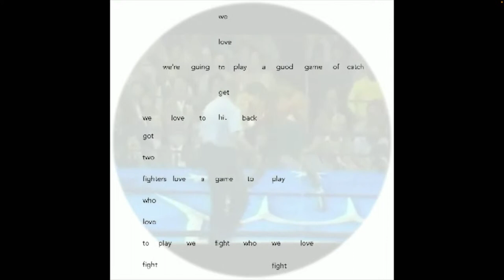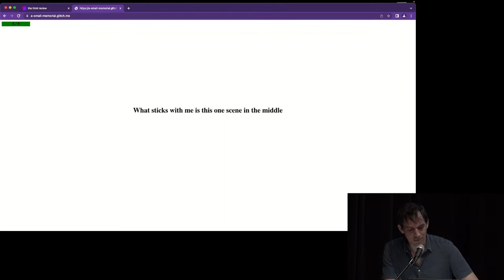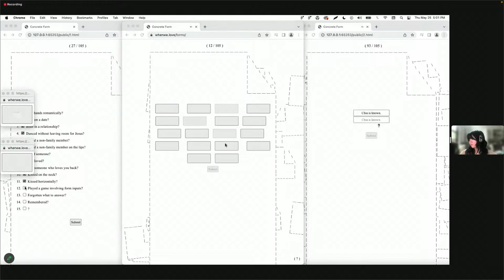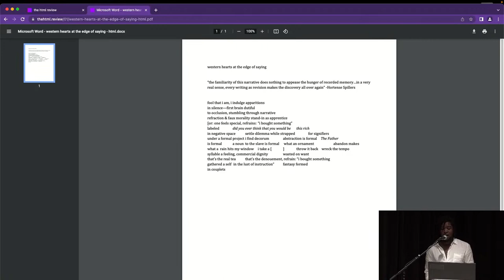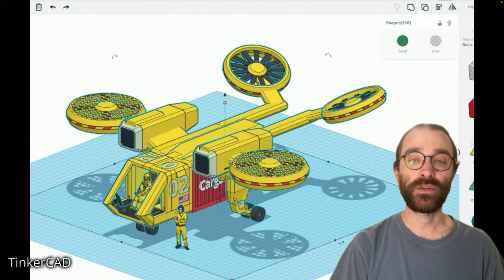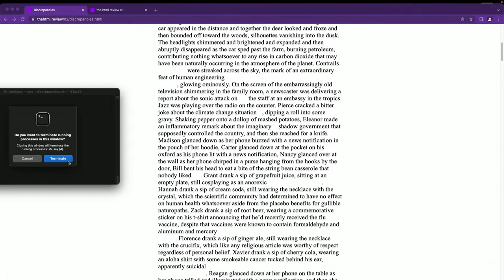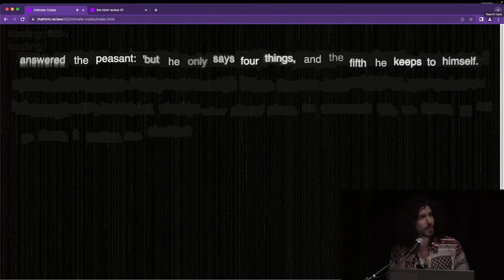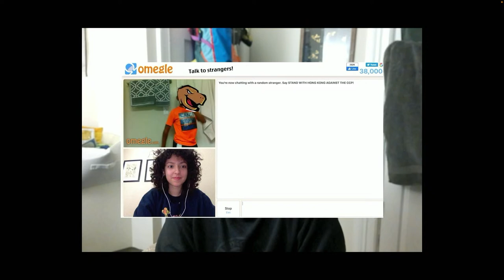Inspect Elements: A Reading with The HTML Review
La MaMa and CultureHub present a live reading with contributors from the first two issues of The HTML Review. An eclectic group of poets, writers, artists, technologists will showcase poetic instruments, interactive fictions, illustrated essays, movable lyrics, linguistic gardens, and pixelated memories.

Founded by Shelby Wilson and Maxwell Neely-Cohen in 2022, The HTML Review is an annual journal of literature made for the web. It publishes digitally native poetry, fiction, essays, memoirs, and experiments, all while trying to celebrate and reclaim a participatory internet.